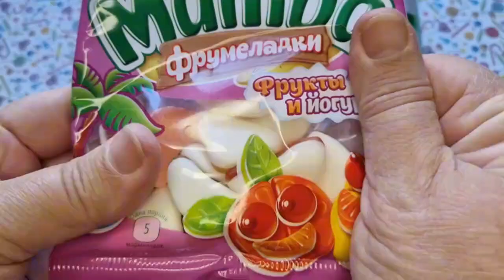ASMR unboxing of sweets, candy🍬. 🍭Chupa Chups, Marmalade, Skittles🌈🎁 Yummy.😋 Pleasant rustling.🎶💓💗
ASMR unboxing of sweets.
Yummy. 😋
Pleasant rustling 💗 and delicious view.💟
Unpacking sweets
chocolate
lollipops
dragee
marmalade